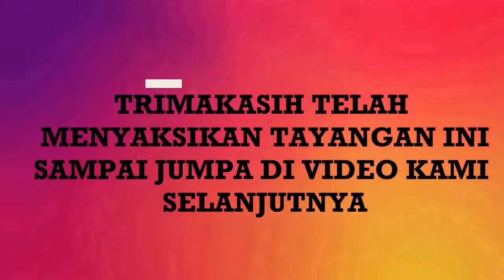mang adeung ameng ka pasar malam